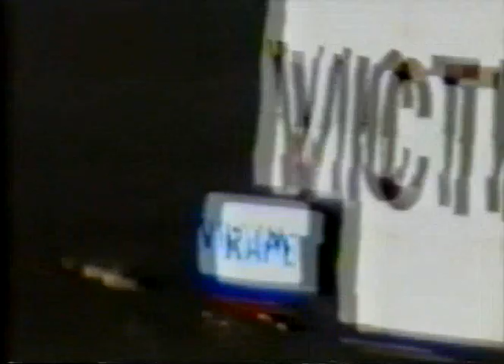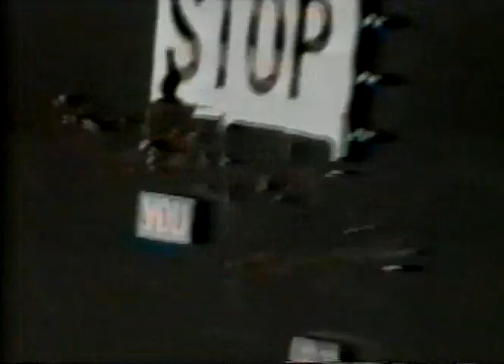1992 03 09 Uniondale, New York Nassau Coliseum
Set list
01)Zoo Station, 02) The Fly, 03) Even Better Than The Real Thing, 04) Mysterious Ways, 05) One, 06) Until The End Of The World, 07) Who's Gonna Ride Your Wild Horses, 08) Tryin' To Throw Your Arms Around The World, 09) Angel Of Harlem, 10) Satellite Of Love, 11) Bad / All I Want Is You (snippet), 12) Bullet The Blue Sky, 13) Running To Stand Still, 14) Where The Streets Have No Name, 15) Pride (In The Name Of Love), 16) I Still Haven't Found What I'm Looking For
encore(s):
17) Desire, 18) Ultra Violet (Light My Way), 19) With Or Without You / Shine Like Stars (snippet), 20) Love Is Blindness